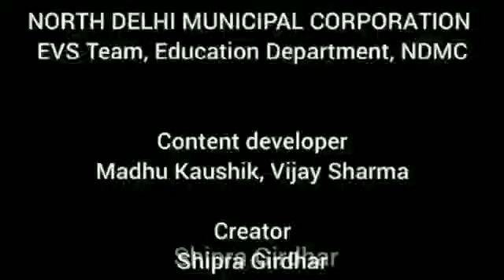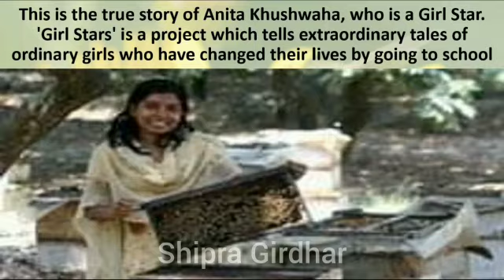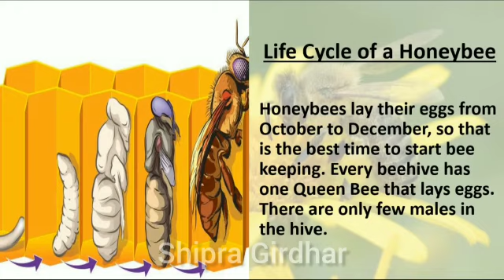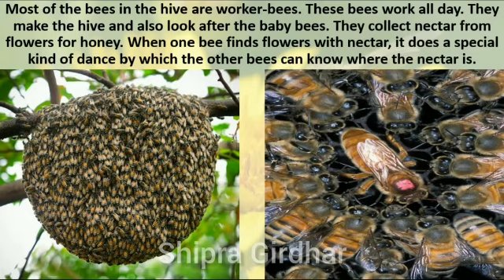Anita and the Honeybees (Part-1) | EVS | Class-4 | Shipra Girdhar | NCERT | English Medium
This lesson is about the real story of Anita Khushwaha who is doing bee keeping and she has changed lives of many girls. All this happened because of her education. Also this ppt tells about the uses of honey, life cycle of honey bees.